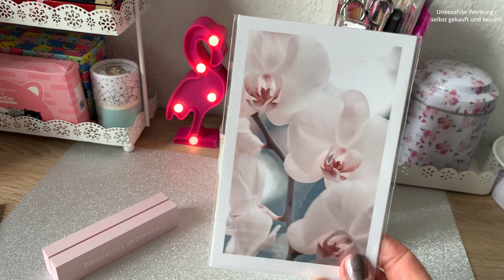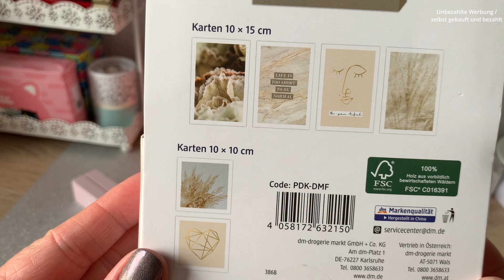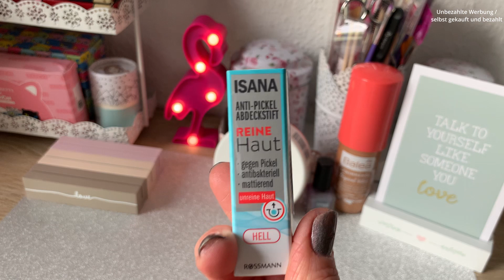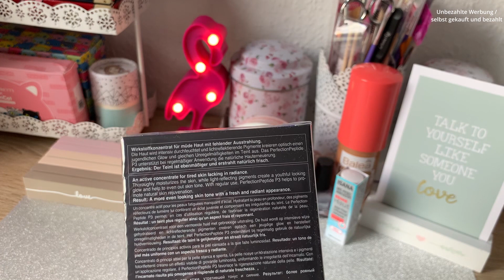🍀dm Haul + Gewinnspiel bis 05.06.21🍀 BABOR Ampullen Perfect Glow 🍀Lippenöl🍀Rossmann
Wer an der Verlosung teilnehmen möchte sollte...
1.
2.
Schreibe einen lieben Kommentar +
3.
Du kannst dem Video gerne einen 👍🏻 geben
4.
Jeder ab 18 darf mitmachen
5.
Versand nur innerhalb von Deutschland
6.
Das Gewinnspiel geht bis zum 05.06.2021
7.
Der Gewinner wird dann am 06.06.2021 hier bekannt gegeben.
Dieser muss sich innerhalb einer Woche bei mir melden.

Nun Wünsche ich viel Glück 🍀